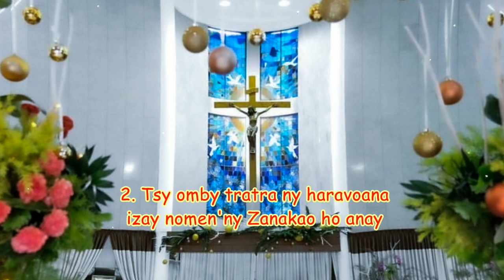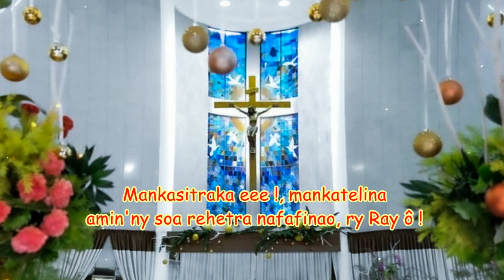Tsy azo atao hoe olon ko azy_Mankasitraka e ! Mankatelina_Hira Katolika Malagasy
Fiv :
Mankasitraka eee !
Mankatelina amin'ny soa rehetra nafafinao, ry Ray ô !
Ka misaotra eee !
Izay mba hany hery kely vitanay, ry Ray ô !

1 - Tsy azo atao hoe : olon-ko azy
Na vahiny intsony ianareo
Fa mpiray fanjakana, Ray ô,
Mankasitraka sesehena ny soa e !

2 - Tsy omby tratra ny haravoana
Nanome ny Zanakao ho anay
Ry Fanahy Zanahary Ray ô !
Mankatelina sesehena ny soa e.

3 - Novonjenao izahay, ry Ray ô !
Fa nafoinao hatramin'ny Zanakao.

4 - Izao fisaoranay izao, ry Ray ô !
Fantatray fa tsy hampitombo ny hasinao,
Nefa izay mba tsapanay hany herinay
Mankatelina sesehena ny soa.